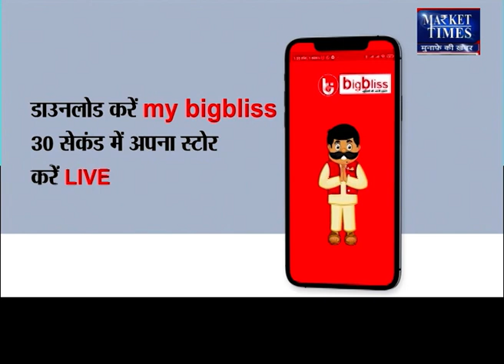इंदौर मंडी में लहसुन के भाव 13-05-2022 Market Times TV